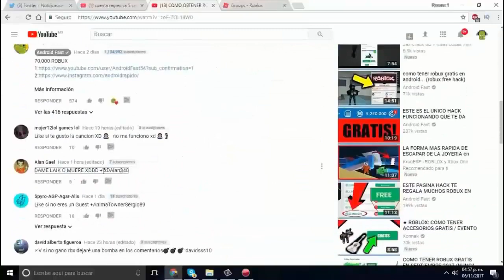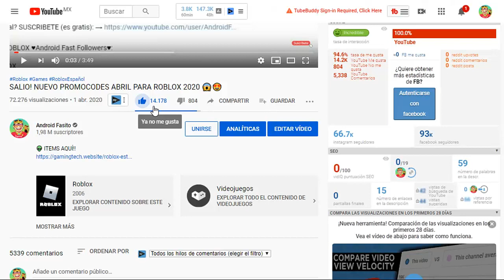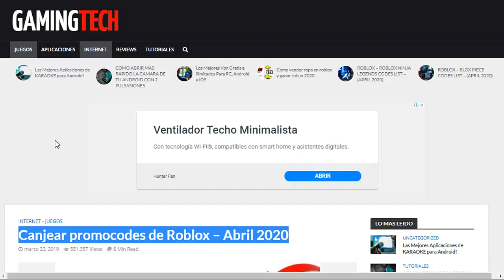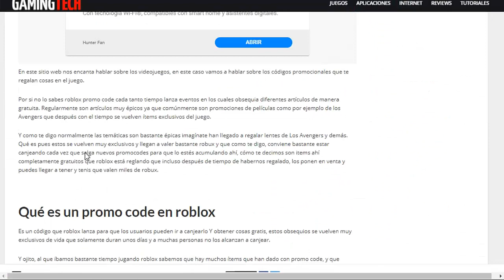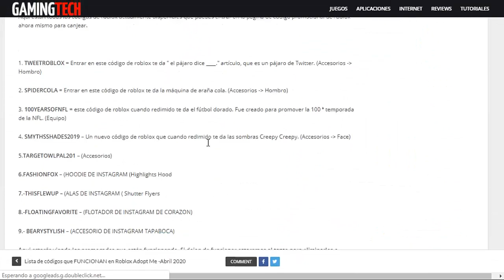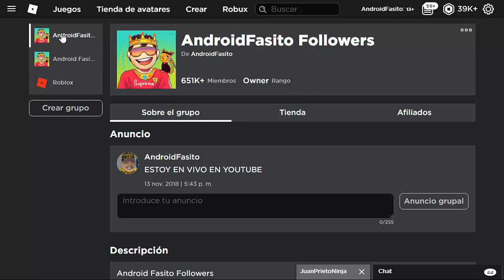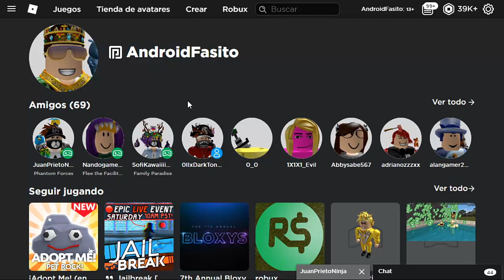NUEVOS ROBLOX PROMOCODES!! (2024) - (ABRIL) TODOS FUNCIONANDO!!